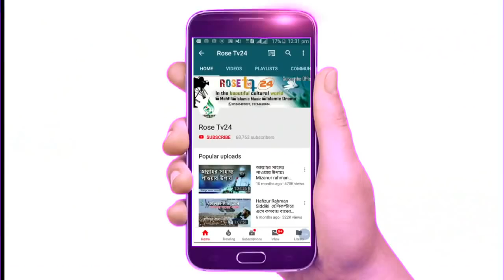ঈদের ড্রেস (dress) নারীদেরকে জাহান্নামে নিয়ে যাচ্ছে | Eid-Ul-Fitar 2019 | New Dress 2019